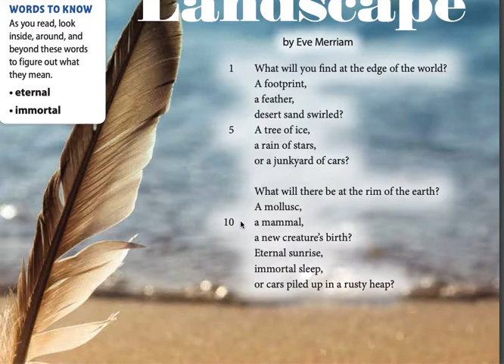Page 158 Read Aloud Poem #2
"Landscape" by Eve Merriam